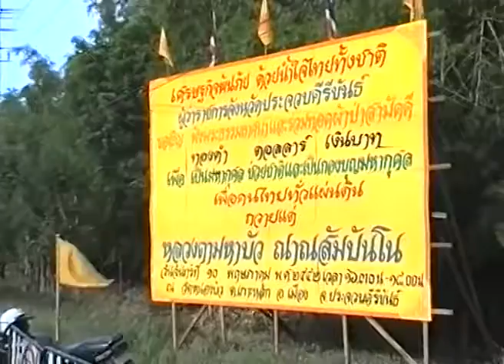หลวงตาพระมหาบัว ฉันภัตตาหารเช้าที่ วัดหนองบัว จ ประจวบคีรีขันธ์ 10/ 05 /2542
วัดหนองบัว ต.เกาะหลัก อ.เมือง จ.ประจวบคีรีขันธ์